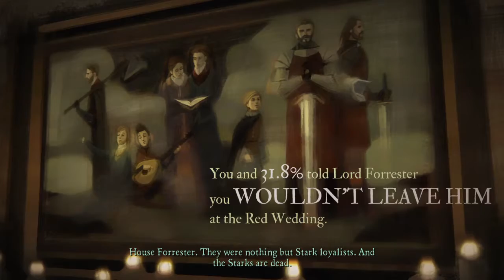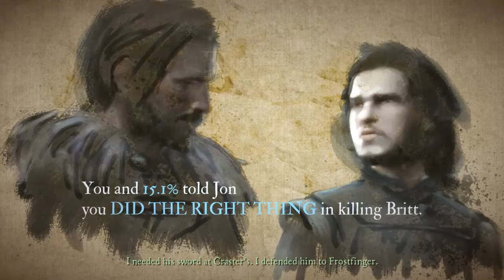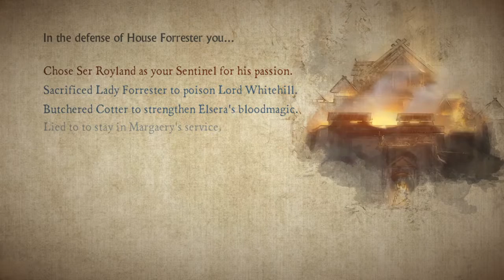2nd GOT ending